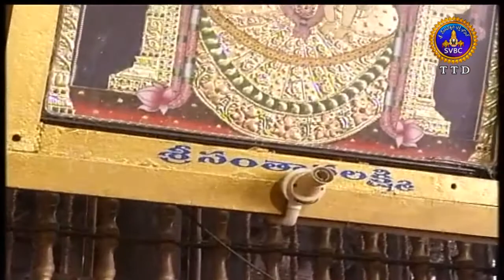Sri Padmavati Ammavari Kalyanotsavam | 24-05-18 | SVBC TTD